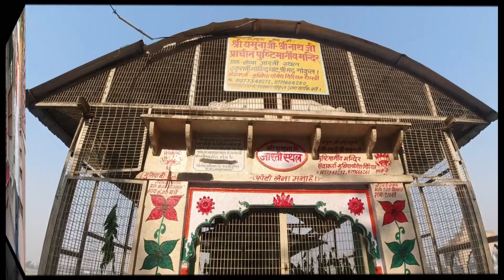Gokuldham Mathura Tour | Temples to Visit in Gokul | Gokul Travel Guide | Mathura Tour Part 2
In this video you will know how to do Gokuldham Mathura Tour, places to visit in gokul, temples to visit in gokul, other places near gokul and gokul mathura plan.  After watching this video you can plan your gokul itinerary easily.

Es video ko dekhne ke baad apko ye pata chal jayega ki gokul mathura ka tour kaise kare, kon kon se mandiro ke darshan kare gokul mai, gokul ke as pass or kon se mandir aap dekh sakte hai